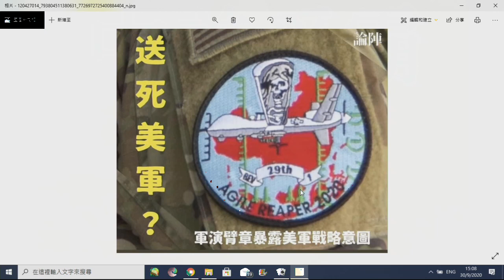中美爭霸#148b 拜登替侵R痕/美將封鎖馬六甲救台?發夢!/加州不可能成功毒辣 20201001